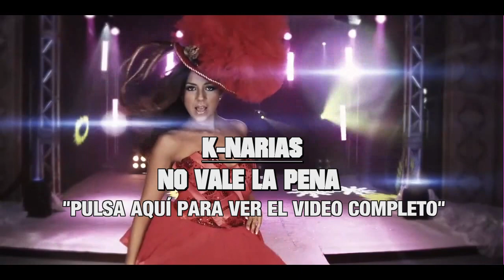RUDY Y RUYMÁN EMOCIONADOS VIENDO EL NUEVO VIDEO DE LAS K-NARIAS "NO VALE LA PENA"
RUDY Y RUYMÁN (ESTOESCOLONIA) SUPER EMOCIONADOS VIENDO EL NUEVO VIDEO CLIP DE LAS K-NARIAS GARA Y LOIDA. "NO VALE LA PENA" AL FINAL NO PUEDEN EVITAR LLAMARLAS PARA FELICITARLA